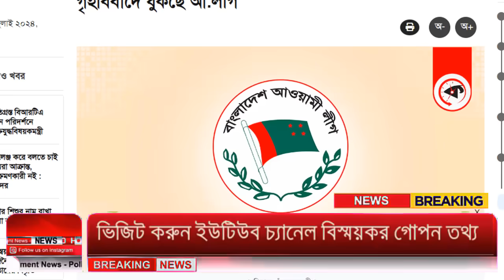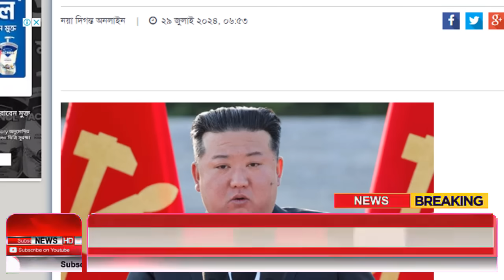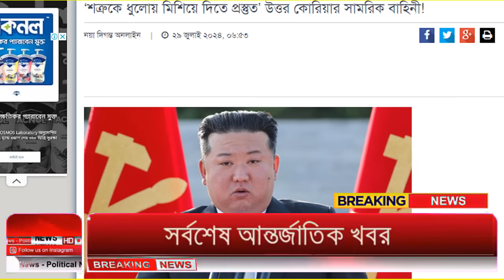Ajker Bangla Khobor 29 July 2024 | Bangladesh Letest News | How to News | Bangla News Today